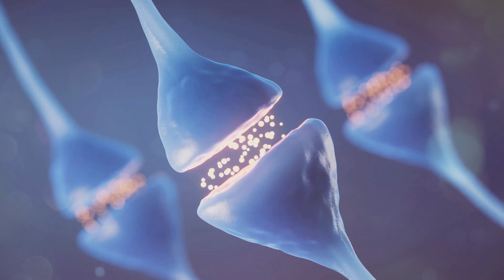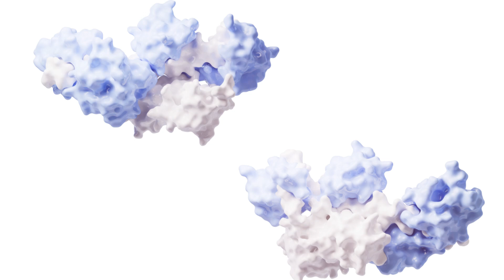Botulinum Toxin - Botulinum Toxin: Mechanism of Action - Botulinum Toxins A and B - BOC Sciecnes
BOC Sciences offers Botulinum Toxin products specifically designed for research applications within the medical aesthetics field. These products serve as essential tools for academic and clinical research, enabling studies on facial muscle function, neural signaling, and skin aging. Botulinum Toxin works by targeting and inhibiting facial muscle activity, providing a valuable research resource for exploring various biological and physiological processes. Our products undergo stringent quality control to ensure stability and efficacy across diverse research environments. BOC Sciences is committed to providing high-quality Botulinum Toxin products, supporting scientific advancements in areas such as anti-aging, muscle function, and neurobiology.